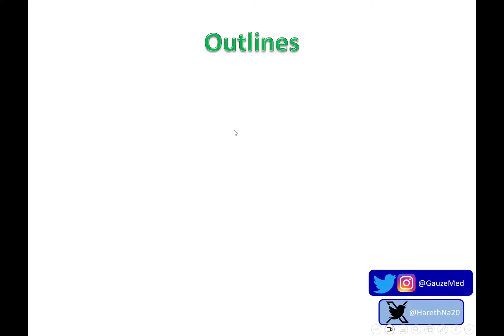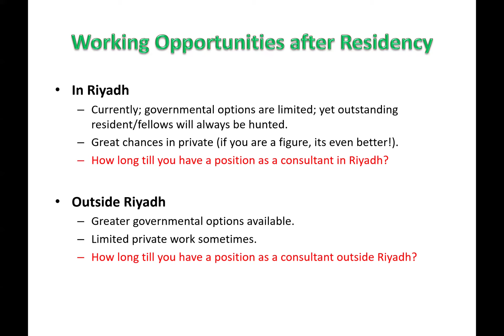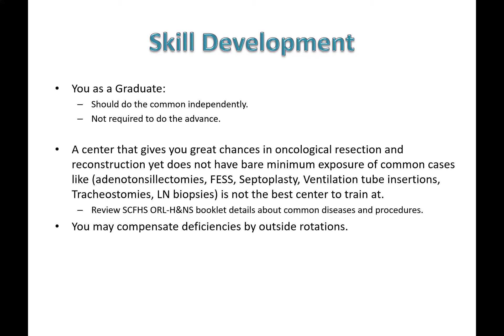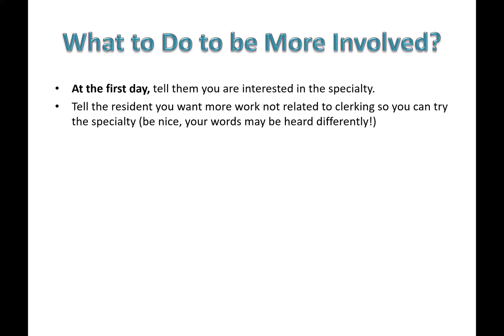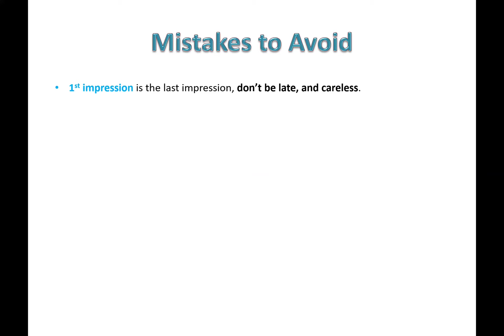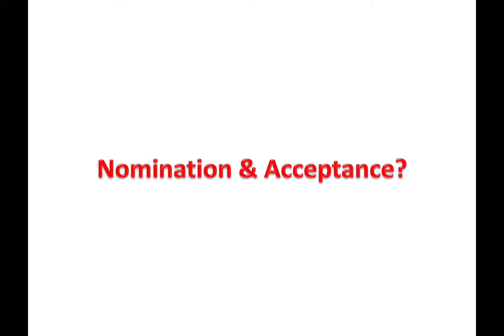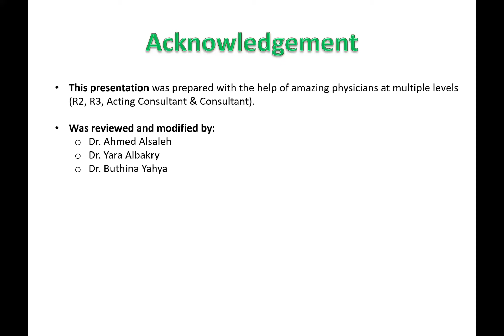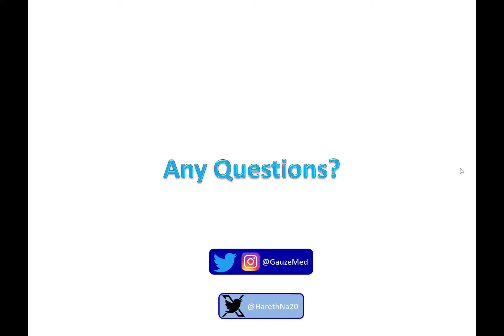Deep Dive into ORL H&N Surgery By Dr.Hareth Alhujaili .